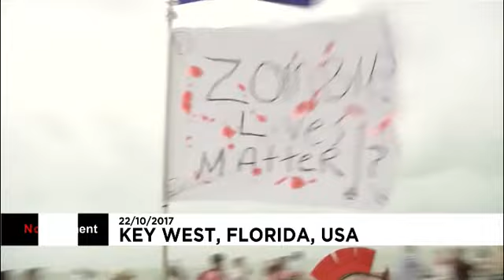Thousands take part in Florida's Zombie Bike Ride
Thousands of "zombies" pedalled through the streets of Key West, Florida during the Zombie Bike Ride, part of the Fantasy Fest, and the first major special event there since Hurricane Irma struck in early September.

Adults, children and dogs all took part, sporting white face paint, "bloodied" clothes and creepy masks and wigs as they cycled along the Atlantic Ocean shore.

Some made reference to the hurricane, carrying signs that read "Irma Go Away" and "FEMA" (Federal Emergency Management A...